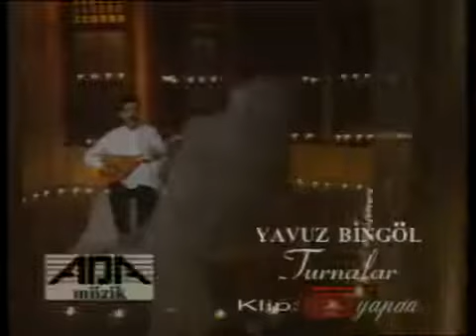Yavuz Bingöl - Turnalar (Bahar Gözlüm) Official Video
Turnalar (Bahar Gözlüm) Şarkı Sözleri;

Ben derdimi hangi dağa
Yüreğimi hangi suya diyemiyorum
Sen benimsin bahar gözlüm, yarınlarda ikimizin
Yürüyoruz

Yürüyoruz

Turnalar sevdiğim ol
Sen benimsin bahar gözlüm
Yarınlarda ikimizin, yürüyoruz